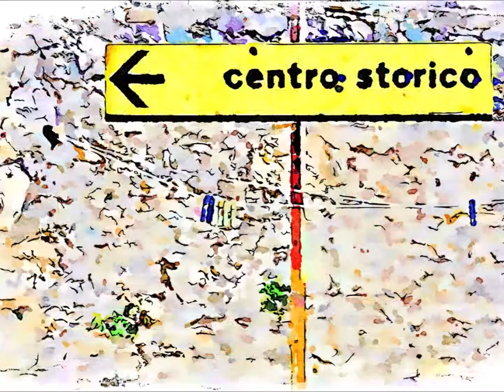Borrello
Questo è un racconto con immagini artistiche, alla scoperta dell'Italia minore con la M maiuscola, che narra con appunti fotografici, BORRELLO comune italiano della provincia di Chieti in Abruzzo.

This is a story with artistic images, discovering minor Italy with a capital M, which narrates with photographic notes, Borrello, an Italian town in the province of Chieti in Abruzzo.

Se ti interessa vedere e/o acquistare le mie opere d'Arte Foto-Pittorica dedicata a Borrello (Stampe & Merchandising), vai alle gallerie online cliccando sul Link sottostante e Vedi Collezioni: Borrello

If you are interested in seeing and / or buying my works of art Foto-Pittorica dedicated to L'Aquila (Prints & Merchandising), go to the online galleries by clicking on the link below and See Collections: Borrello

BORRELLO è un comune di 394 abitanti della provincia di Chieti in Abruzzo. Fa anche parte della  Comunità Montana Medio Sangro.
Il paese di Borrello, come ci informa Benedetto Croce, fu feudo della famiglia Borrello.
Comunque il filosofo abruzzese afferma di aver ritrovato un documento dell'anno 1000 che lascerebbe ipotizzare una qualche signoria di questa famiglia già sul finire del X secolo. Croce asserisce che la famiglia discende da qualche esponente della famiglia Borel di origine francese.

Se ti interessa ho pubblicato un libro contenente un racconto che si compone di 17 pagine di diario e informazioni, più 86 di fotografie in bianco e nero, ordinate secondo la sequenza di ripresa.

Se vuoi acquistarlo clicca sul link sottostante

If you are interested I have published a book containing a story that consists of 17 pages of diary and information, plus 86 of black and white photographs, ordered according to the shooting sequence.